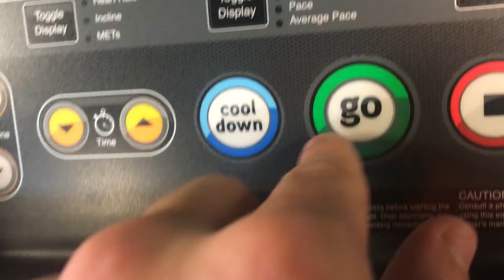I HAVE SOME BAD NEWS (im sorry)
Hey guys!  For todays daily vlog i have some bad new.  It aint the greatest but everything will turn out okay eventually.  So sit back enjoy the vlog with the family and everyone around.